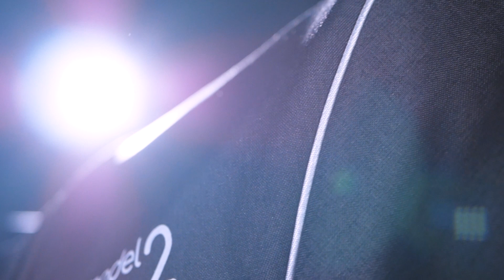🔴 Bubago Model 2 - ОБЗОР КОЛЯСКИ / для тех, кто хочет ВСЕ и СРАЗУ!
Если взять современность, смешать ее с практичностью, добавить щепотку удобства, подлить немного великолепного дизайна, поставить это на огонь приятной цены и подождать, получиться, Bubago Model 2, демисезонная коляска, выполненная исходя из многочисленных требований огромного количества вас, будущие и настоящие родители, а это ее обзор, погнали.

Bubago Model 2
Коляска bubago model 2
Детская коляска Bubago Model 2
Прогулочная коляска bubago model 2
Коляска Bubago 2
Коляска Бубаго 2
Коляска Бубаго 3 в 1
Бубаго Модель 2
Коляска бубаго модел 2
Детская коляска бубаго модел 2
Прогулочная коляска бубаго модель два
до какого возраста коляска
с какого возраста прогулочная коляска
большие детские коляски
где коляски детские
где купить детскую коляску
детская коляска официальный
детская коляска официальный сайт
детская коляска цена
детские коляски
детские коляски для детей
детские коляски 2
детские коляски 3 в 1
детские коляски интернет
детские коляски какие лучше
детские коляски купить интернет
детские коляски москва
детские коляски минск
детские коляски россия
детские коляски недорого
детские коляски новые
детские коляски отзывы
детские коляски самые
детские коляски сколько
детские коляски спб
детские коляски фото
детские летние коляски
детские прогулочные коляски
детские товары коляски
детский магазин купить коляску
детский мир коляски
детский мир коляски прогулочные
интернет магазин детских колясок
какая детская коляска
какая коляска
какая коляска лучше
какая коляска лучше для новорожденных
какая коляска подходит
какая коляска самая
какая коляска самая лучшая
какая коляска удобнее
какая нужна коляска
какая прогулочная коляска лучше
какая фирма колясок лучше
какие бывают коляски
какие виды колясок
какие коляски для зимы
какие коляски для лета новорожденных
какие коляски легче
какого года коляска
какого цвета коляска
какую коляску брать
какую коляску выбрать
какую коляску выбрать для лета
какую коляску выбрать для новорожденного
какую коляску выбрать отзывы
какую коляску купить
какую коляску лучше выбрать
какую коляску лучше купить
какую коляску можно
какую коляску форум
какую прогулочную коляску
каталог детских колясок
коляска с хорошей амортизацией
коляска какие фирмы
коляска какую купить отзывы
коляска какую покупать
коляски отзывы какая лучше
коляски рейтинг лучших 2019
купить детскую коляску
купить детскую коляску в москве
купить детскую коляску в минске
купить детскую коляску 3
купить детскую коляску бу
купить детскую коляску недорого
купить детскую прогулочную коляску
купить хорошую коляску
купля детских колясок
лучшая коляска года
лучшая коляска лето
лучшая коляска отзывы
лучшая недорогая коляска
лучшая прогулочная коляска отзывы
лучшие детские коляски
лучшие коляски
лучшие коляски для зимы
лучшие коляски 2
лучшие коляски 2019
лучшие коляски 2020
лучшие коляски 3
лучшие прогулочные коляски
лучшие прогулочные коляски 2020
лучшие фирмы колясок
магазин детских колясок
можно детские коляски
прогулочная коляска какую выбрать
прогулочная коляска какую купить
прогулочная коляска отзывы какая
прогулочные коляски рейтинг лучших
продажа детских колясок
рейтинг детских колясок
рейтинг лучших детских колясок
рейтинг лучших колясок
сайт детских колясок
самая лучшая прогулочная коляска
самые лучшие коляски
топ лучших колясок
фирмы детских колясок
хорошая всесезонная коляска
цвета детских колясок